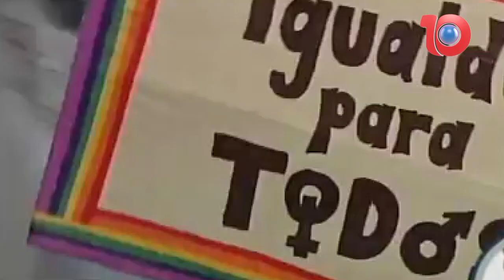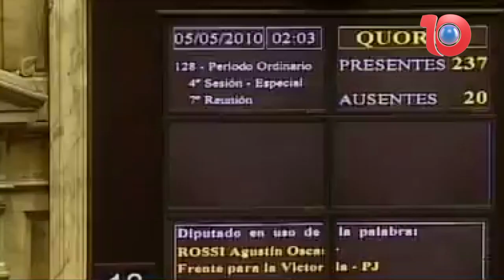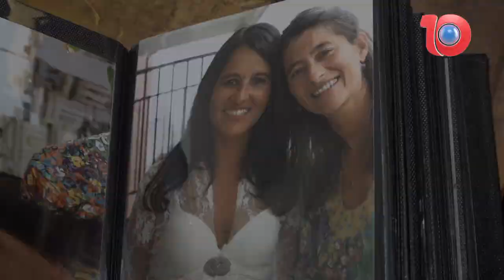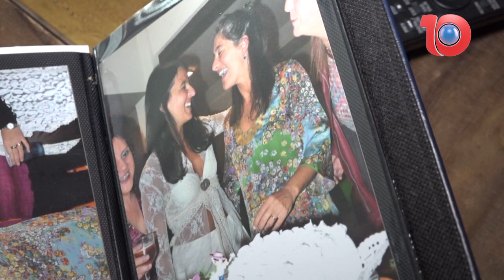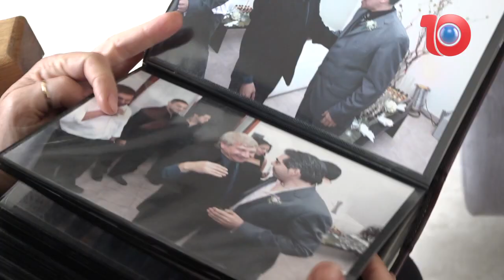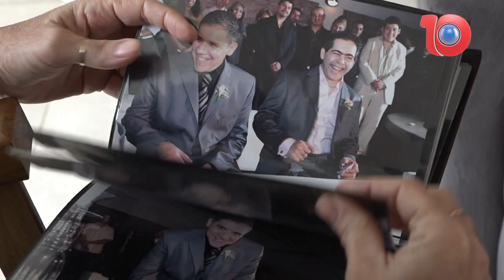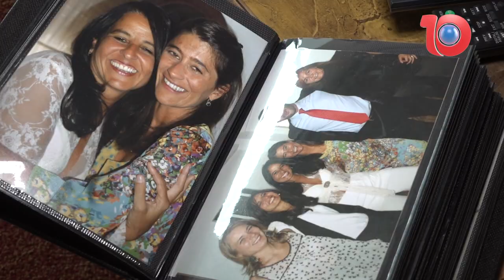10 AÑOS DE MATRIMONIO IGUALITARIO 🏳️‍🌈💍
El 15 de julio de 2010 se hizo efectiva una de las principales demandas del colectivo LGBTI+, la Ley de Matrimonio Igualitario.